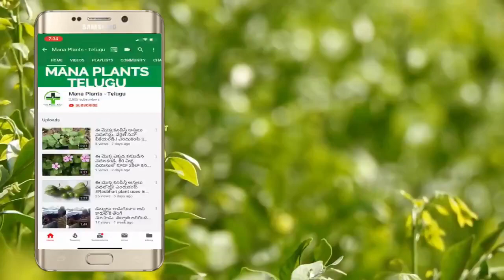ఉదయాన్నే బెల్లం తినే ప్రతి ఒక్క అబ్బాయి తప్పక చూడాల్సిన వీడియో..మీకే ఉపయోగపడుతుంది || Health Tips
Watch..మీ శరీరంలో ఎలాంటి రోగాలు ఉన్న వెంటనే ఈ వీడియో చూడండి || Health Tips